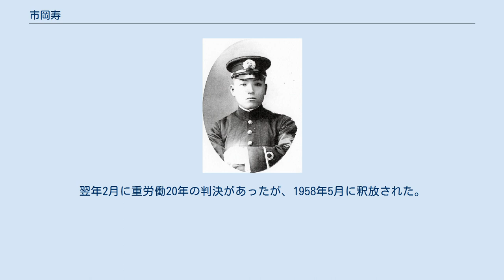市岡寿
市岡 寿（いちおか ひさし、1893年5月26日 - 1963年2月14日）は、日本の海軍軍人。
 岐阜県出身。
成城中学校を経て、1914年12月、海軍兵学校（42期）を卒業し、1915年12月、海軍少尉に任官。
海軍大学校で航海学生として学ぶ。
第15潜水隊付、「駒橋」航海長、「磐手」分隊長、「第51潜水艦」艤装員、「第34潜水艦」長心得、第1潜水戦隊参謀、連合艦隊参謀、横須賀鎮守府付、「北上」航海長などを歴任し、1928年12月、海軍大学校（甲種26期）を卒業。
 「春日」教官、海軍省教育局員、欧米出張、皇族（高松宮宣仁親王）付武官、第24潜水隊司令、軍令部副官、「由良」艦長、「香取」兼「鹿島」艤装員長、「香取」艦長、連合艦隊司令部付、第6艦隊参謀長、海兵教頭などを歴任し、1941年10月、海軍少将に進級。
 太平洋戦争には1942年2月、第2潜水戦隊司令官として出征した。
その後、海大教頭、第8潜水戦隊司令官、兼第15根拠地隊司令官（ペナン）、海上護衛参謀副長などを務め、1945年5月、海軍中将となった。
海軍潜水学校長兼呉潜水戦隊司令官として終戦を迎え、同年10月に予備役に編入。
1947年2月、戦犯容疑で拘留され（容疑については伊号第八潜水艦#国際法違反事件を参照）、裁判において軍令部第一部長であった中澤佑と対立した。
翌年2月に重労働20年の判決があったが、1958年5月に釈放された。